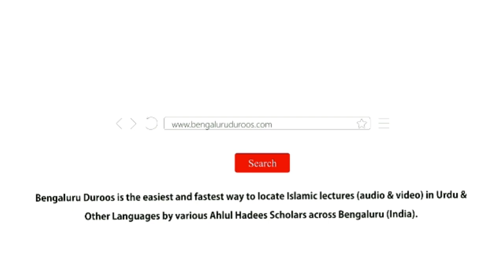1. Walidain Ki Aulad Ko Islami Ahkam Ki Taleem Mein Laparwahi | Shaykh Abu Zaid Zameer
Series: Bachchon Aur Naujawanon Mein Bigaad Ke Asbaab

Topic: Walidain Ki Aulad Ko Islami Ahkam Ki Taleem Mein Laparwahi

٠٠٠٠٠٠٠٠٠٠٠٠٠٠٠٠٠٠٠٠٠٠٠٠٠٠٠٠٠٠٠٠٠٠٠٠٠٠٠٠